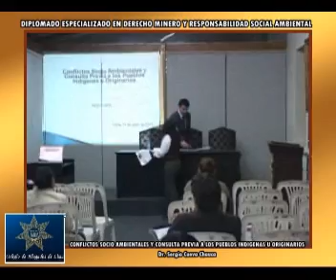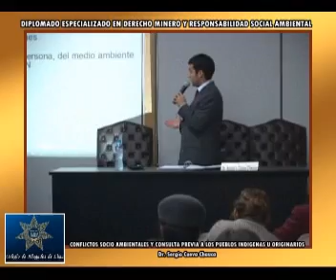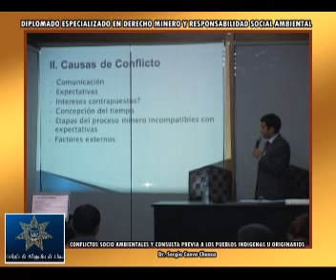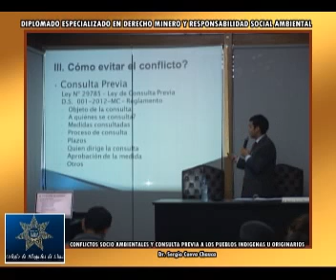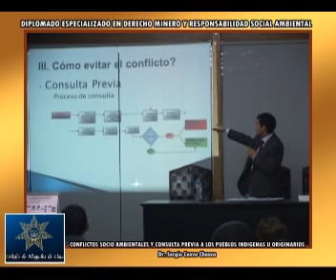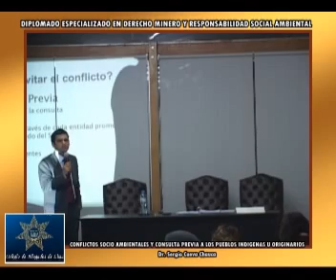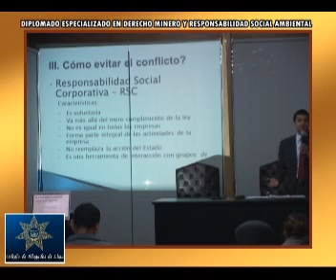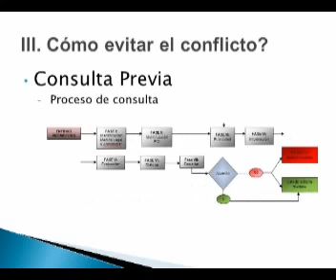Derecho Minero 13 06 12 Cueva